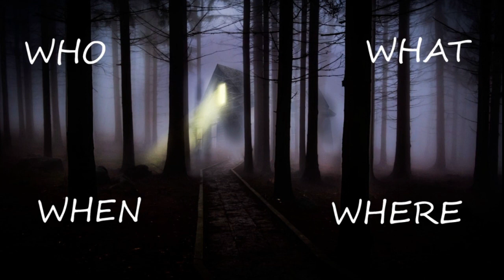Police Investigate Construction Worker Death (2021)